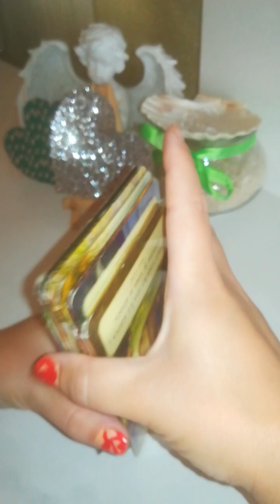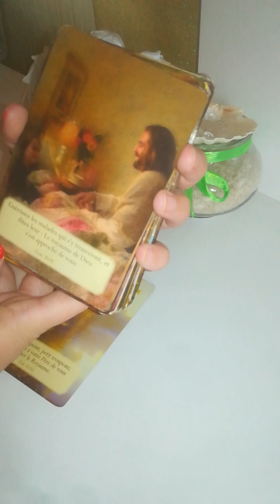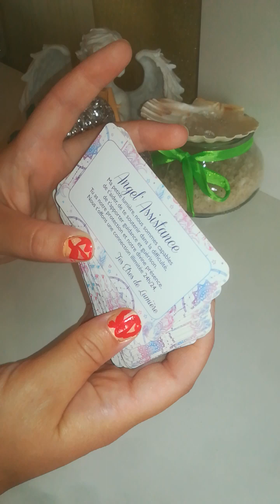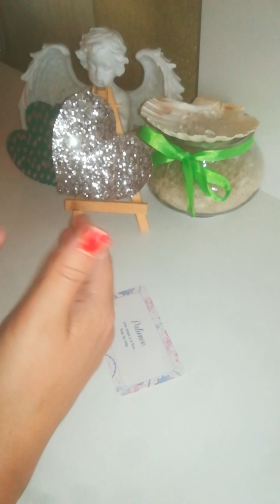21santé fin douleur lourdeur fatigue réveil/ MIRACLE accélérération guérison après une opération 💚